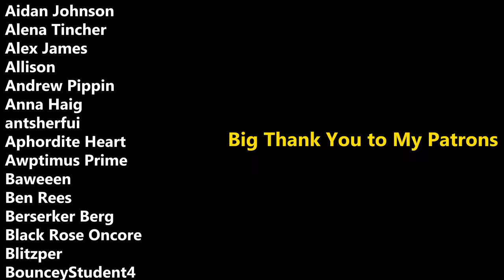The Fish is the Ultimate Weapon: Chivalry 2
Democracy 4
Hearts of Iron IV
Hoi4